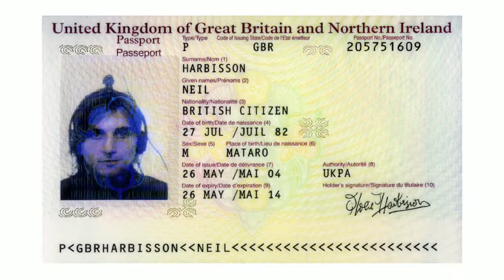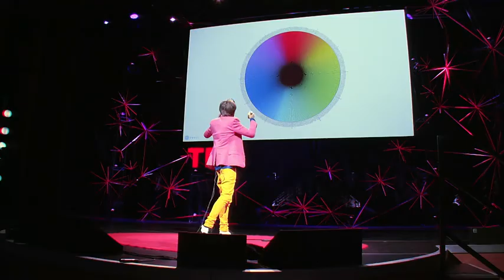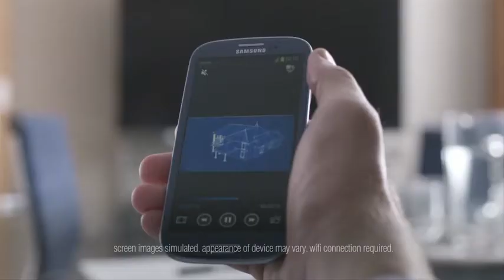NeilHarbisson:Tôi lắng nghe màu sắc - I listen to color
Artist Neil Harbisson sinh ra hoàn toàn mù màu, nhưng ngày nay một thiết bị gắn vào đầu ông và biến màu sắc thành những tần số nghe được. Thay vì nhìn thế giới với gam màu xám, Harbisson có thể "nghe" bản giao hưởng màu sắc -- và thậm chí "nghe" cả những khuôn mặt và những bức tranh.

Artist Neil Harbisson was born completely color blind, but these days a device attached to his head turns color into audible frequencies. Instead of seeing a world in grayscale, Harbisson can hear a symphony of color -- and yes, even listen to faces and paintings.